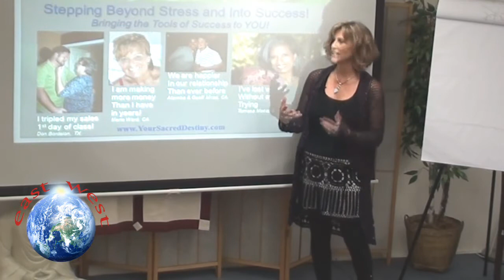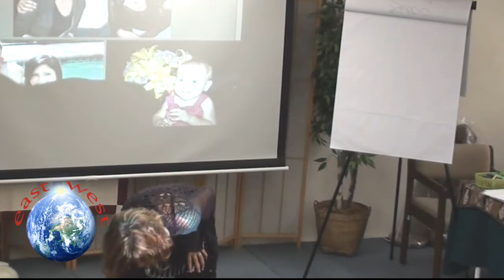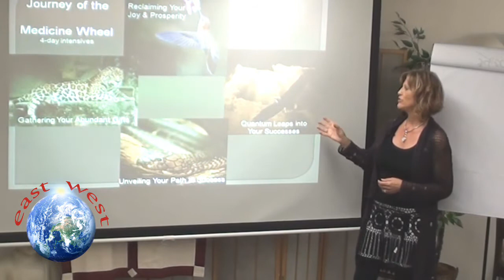Dani Burling: Shift Your Money Energy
Dani Burling has spent 20 years studying with the last of the great Inka Shamans, both here and in Peru. Thousands of her clients have seen their lives changed through Dani's consultation and training, which includes a shamanic practice known as Your Sacred Destiny.

Dani teaches this ancient wisdom across the United States, arming and empowering many with the means to achieve their highest success.
BestofEastWest features excerpts of talks, concerts, and workshops held at the legendary East West Bookshop in Mountain View, California.
324 Castro St.